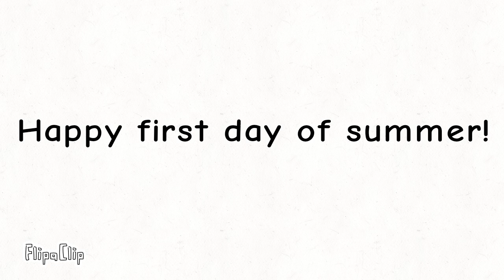(My first video on June) Message to everyone/Поздравление для всех (01.06.2024.)